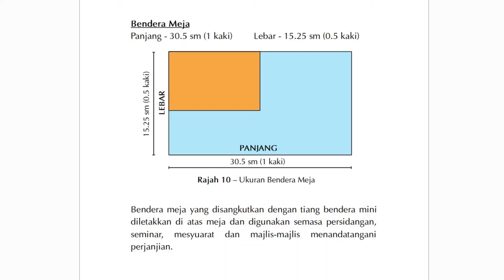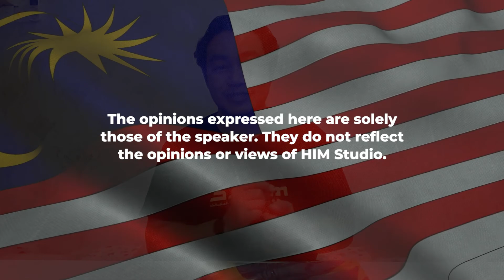🔴 Bendera Paling Besar Di Malaysia | Rupanya Bendera Ada pelbagai Saiz | Kibarkan Jalur Gemilang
Bendera paling besar di Malaysia ada kat mana?
Haa, jom layan video ni kalau nak tau.
Baru la betul2 anak Malaysia.. 😊😊

NAIKKAN PERSONAL BRANDING ANDA BERSAMA KAMI‼‼
Susahkan naikkan personal branding sorang2?
Apa kata kita buat sama2..
Masukkan video anda di platform HIM Studio, biar personal branding anda naik kaw2 😱😱
HIM Studio merupakan platform atau channel yang akan menghimpunkan video2 bermanfaat utk dikongsikan kpd semua..
Video tersebut melibatkan pelbagai topik. Yg penting dapat memberi manfaat kpd org lain.
Penglibatan drp anda semua..
Iye, anda semua boleh publish kan video anda di sini..
Apa kelebihan yg anda akan dapat?
Matlamat kami ingin menjadikan HIM Studio sebagai platform channel yg akan memberi banyak manfaat kpd ramai org..
X kisah dari apa jua latar belakang..
HIM Studio akan menjadi platform tumpuan bagi mendapatkan pelbagai info2, news2, tips2, fakta2 yg dapat menaikkan pengetahuan & ilmu org ramai..
Sebagai individu yg membantu menyumbangkan video, ini memberi kelebihan kpd anda..
Ofkos anda akan dikenali & dalam masa yg sama akan menaikkan personal branding anda..
X perlu naikkan personal branding anda sorang2.. Buat bersamakan lebih baik.. 😍😍
Apa tunggu lagi?
Gunakan kelebihan terawal ini..
Pastikan anda antara org pertama yg akan dikenali oleh follower2 kami..